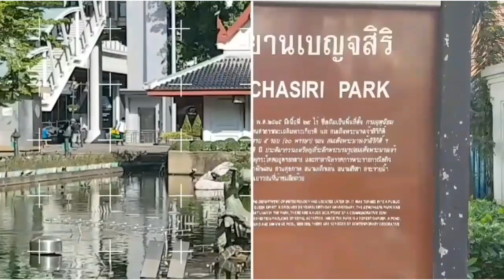Walking the canal walkway in Bangkok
Taking a little stroll along the walkway
Along by the canal in centre Bangkok
Turns into a good sort cut